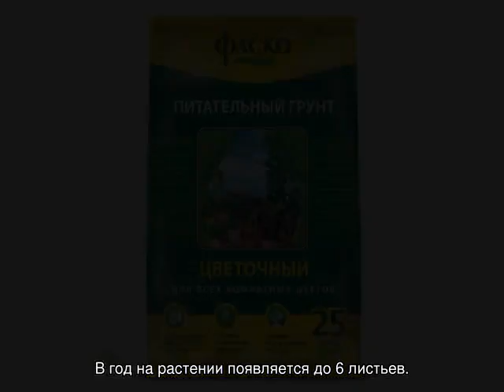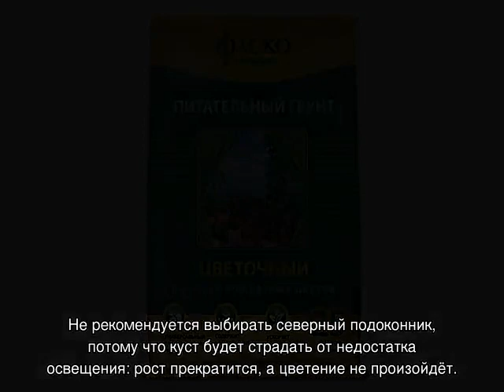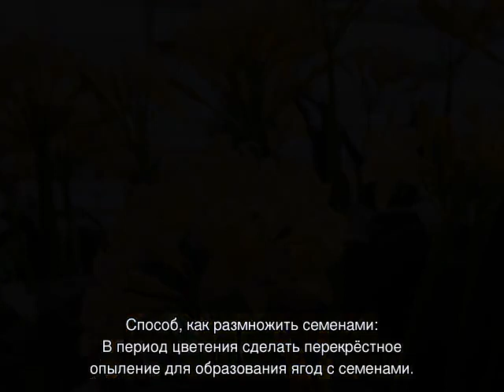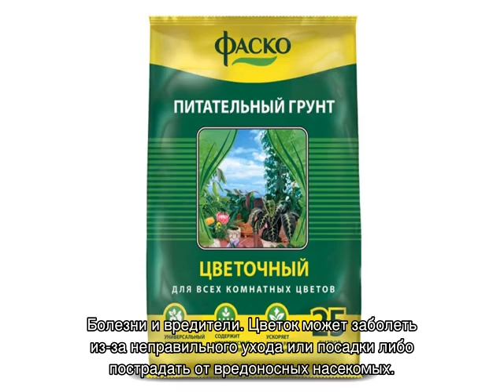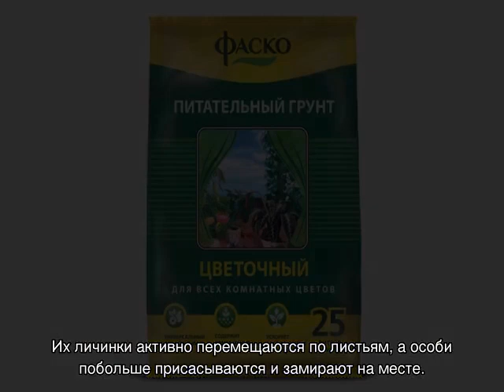Кливия — уход в домашних условиях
Кливия — что это за цветок, краткое описание, как выглядит, разновидности. Уход за кливией в домашних условиях, цветение, как часто происходит, особенности периода покоя. Размножение кливии, как прорастить семена и рассадить деток.